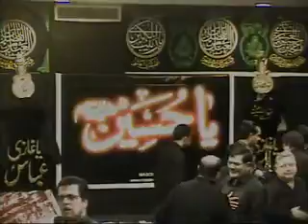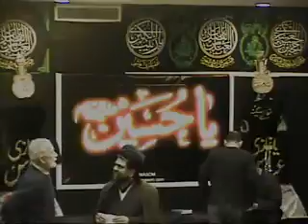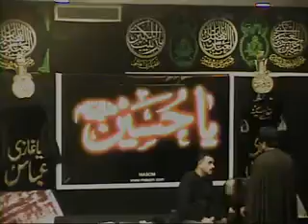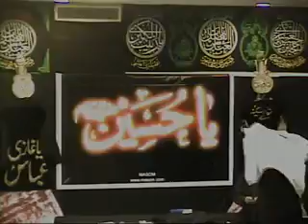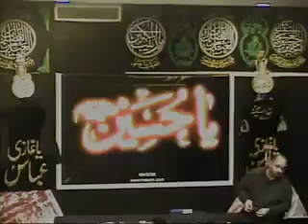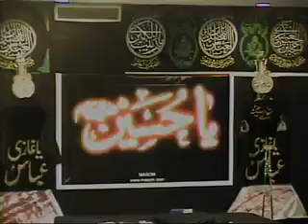20090214 14300218H Syed Farqlita Ali Al-Husaini